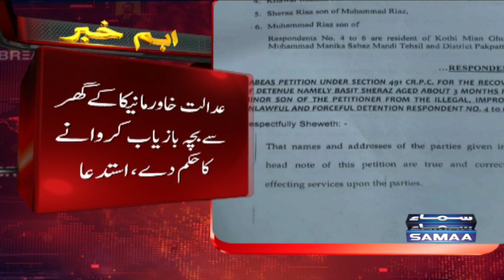Khawar Manika per mulazima ka bacha chinne ka ilzam | 15 August 2022